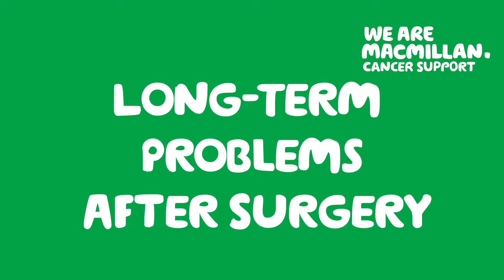Possible long-term problems after surgery for cancer (British Sign Language)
Macmillan Cancer Support video in British Sign Language explaining some of the possible long-term effects of surgery. Your doctor or nurse should talk to you about these before your operation. Ask them if you have any questions. There is more information about cancer in British Sign Language